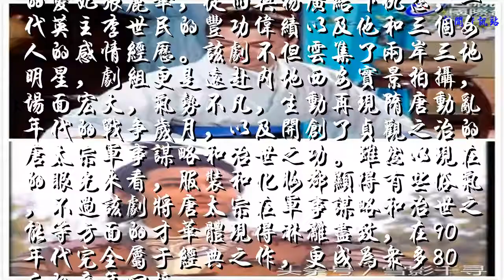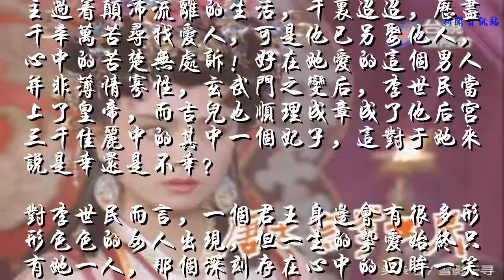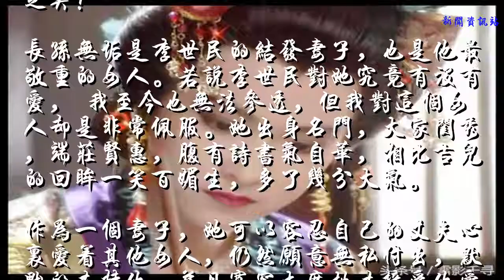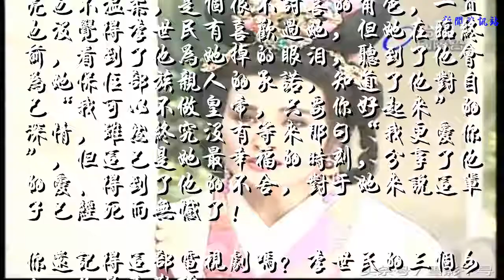25年前这部《唐太宗李世民》，杨吉儿的回眸一笑惊艳了多少人？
《唐太宗李世民》是摄于1993年的台湾古装历史剧，由林俊贤、傅艺伟和童爱玲等领衔主演。该剧剧情由隋炀帝时代跨至贞观结束，交代了杨广助隋文帝灭陈，李渊与高颍杀了杨广心仪的女人、陈叔宝的爱妃张丽华，从而与杨广结下仇怨，一代英主李世民的丰功伟绩以及他和三个女人的感情经历。该剧不但云集了两岸三地明星，剧组更是远赴内地西安实景拍摄，场面宏大，气势不凡，生动再现隋唐动乱年代的战争岁月，以及开创了贞观之治的唐太宗军事谋略和治世之功。虽然以现在的眼光来看，服装和化妆都显得有些俗气，不过该剧将唐太宗在军事谋略和治世之能等方面的才华体现得淋漓尽致，在90年代完全属于经典之作，更成为众多80后的童年回忆！
    林俊贤饰演的李世民俊朗不凡，温文尔雅，英气逼人，小时候被他迷得不要不要的。他和隋朝公主杨吉儿的爱情更是感人至深，赚人热泪！
    傅艺伟饰演的隋朝公主杨吉儿美丽高贵，是傅艺伟第二个经典的角色，永远记得她揭开轿帘后略带嗔怪的回眸一笑，惊为天人，难怪连李世民都对她一见钟情，许诺要娶她为妻，此刻的她已经牢牢地印在李世民的心里了。
    吉儿本是天之骄女，千金之躯，万千荣宠，奈何国破家亡，改朝换代，一个落难公主过着颠沛流离的生活，千里迢迢，历尽千辛万苦寻找爱人，可是他已另娶他人，心中的苦楚无处诉！好在她爱的这个男人并非薄情寡性，玄武门之变后，李世民当上了皇帝，而吉儿也顺理成章成了他后宫三千佳丽中的其中一个妃子，这对于她来说是幸还是不幸？
    对李世民而言，一个君王身边会有很多形形色色的女人出现，但一生的挚爱始终只有她一人，那个深刻存在心中的回眸一笑百媚生的女人。这样的至爱陪伴他一路走来直到生命最后时刻，对她依然是宠爱与牵挂，所以吉儿还是幸福的，这一生有个如此出色的男人对她爱如珍宝，她可以娇纵可以嗔怪可以在他面前享受所有的宠爱与包容，在他生命的最后时刻陪伴他，听他诉说年轻岁月的初时以及一路走来的相儒以沫，听他这一生的感动与遗憾，此生足矣！
    长孙无垢是李世民的结发妻子，也是他最敬重的女人。若说李世民对她究竟有没有爱， 我至今也无法参透，但我对这个女人却是非常佩服。她出身名门，大家闺秀，端庄贤惠，腹有诗书气自华，相比吉儿的回眸一笑百媚生，多了几分大气。
    作为一个妻子，她可以容忍自己的丈夫心里爱着其他女人，仍然愿意无私付出，默默的支持他，并且宽容大度地去接受他爱着的这个女人，与她和平相处，不争不抢。她的伟大在于懂得爱他所爱，想他所想，为他容忍寻常女子所不能容忍的种种，也在于她从一开始就找准了自己的位置。 “作为一个女人她得到的已经足够多了”这是无垢对李世民的安慰，也是对自己内心失落的吐露。
    李世民的另一个妃子阿史那燕，是突厥部落的公主，刁蛮任性，冲动自负，既不漂亮也不温柔，是个很不讨喜的角色，一直也没觉得李世民有喜欢过她，但她在临终前，看到了他为她掉的眼泪，听到了他会为她保住部族亲人的承诺，知道了他对自己“我可以不做皇帝，只要你好起来”的深情，虽然终究没有等来那句“我更爱你”，但这已是她最幸福的时刻，分享了他的爱、得到了他的不舍，对于她来说这辈子已经死而无憾了！
    你还记得这部电视剧吗？李世民的三个女人，你最喜欢谁？